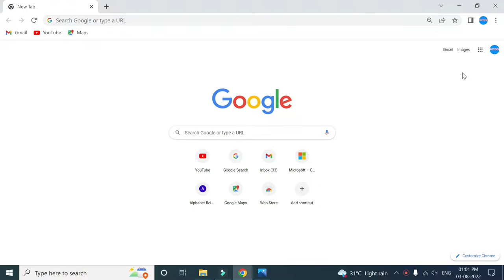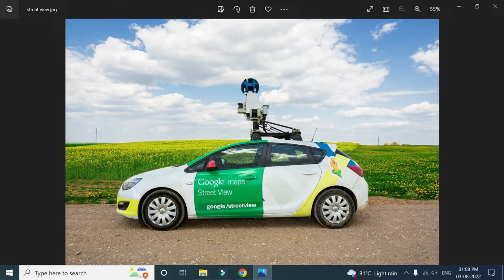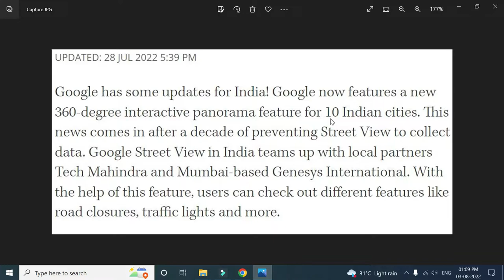Streat view feature launch in india by google. google लांच करने जा रहा है streat view का फीचर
दोस्तों इंडिया में गूगल लांच करने जा रहा है streat view का फीचर, अभी ये सिर्फ बंगलौर में शुरू किया है |
इसके बाद भारत के दस बड़े बड़े शहरों में शुरू किया जायेगा |